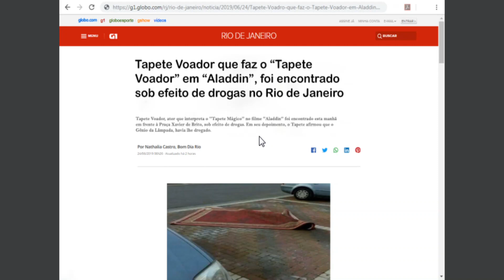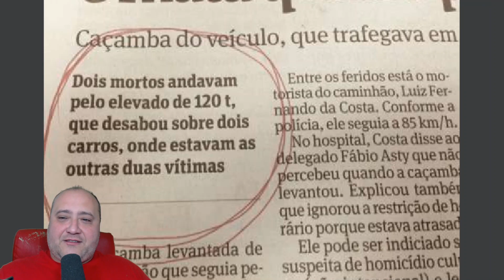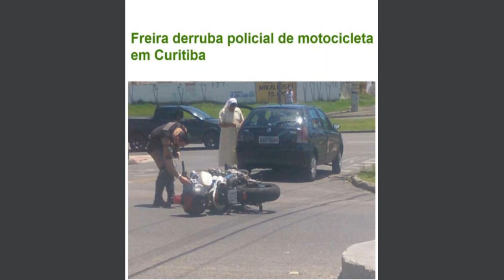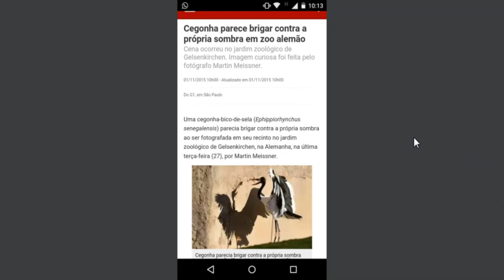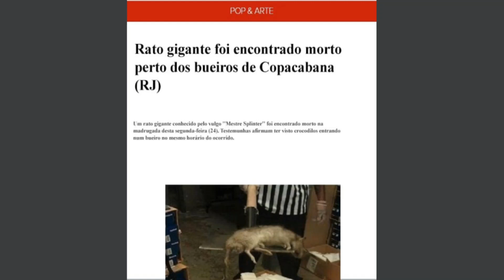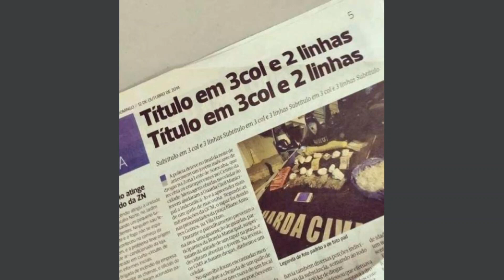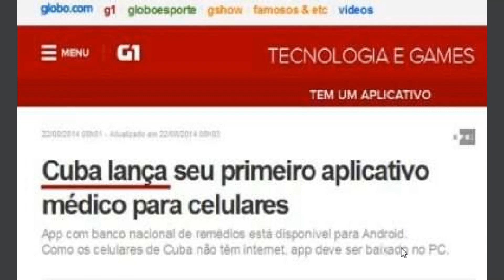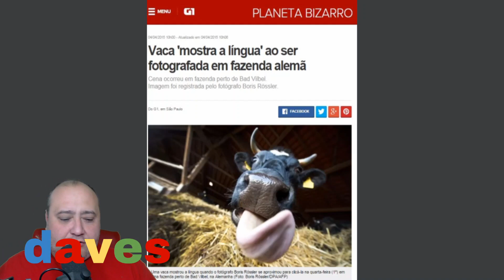NOTÍCIAS SEM IMPORTÂNCIA 2